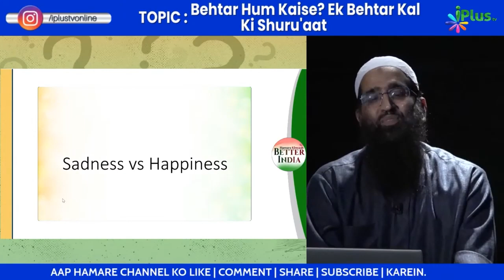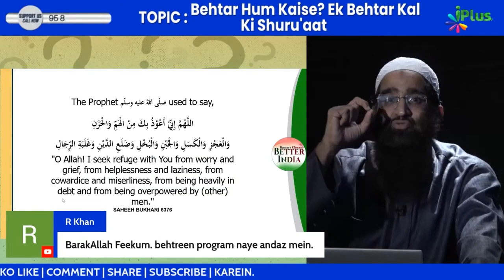Gham Se Aise Bacho | Sadness vs Happiness by Zaid Patel iPlus TV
UPI : donateilm@icici